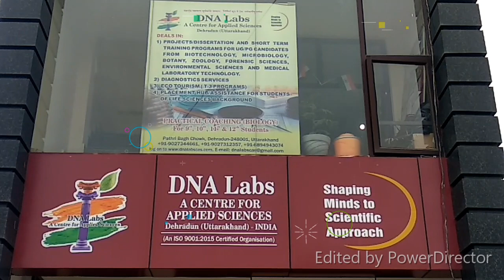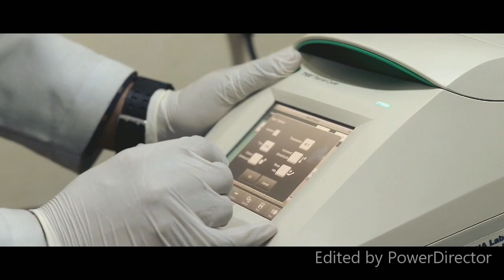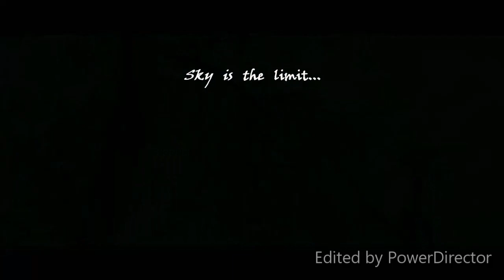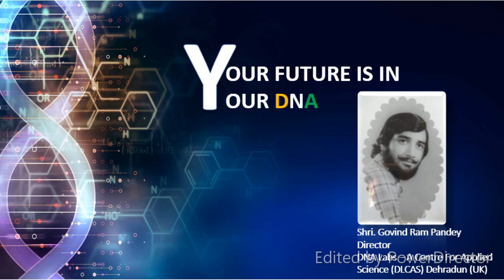DNA Lab-A Centre for Applied Sciences(DLCAS) Dehradun-Uk "Lab Movie"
Training in - Molecular Biology, Microbiology, Clinical research,  Forensic Sciences as well we are providing a very innovative and new concept of Lab to Land Science. Ecotourism in Dehradun Uttarakhand and Himachal Pradesh.